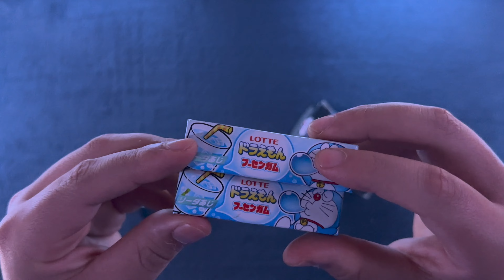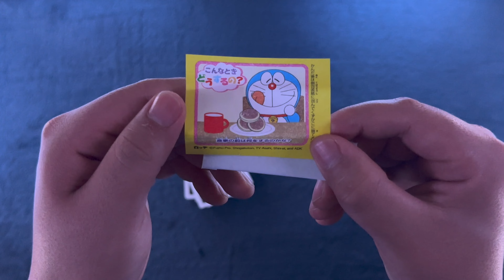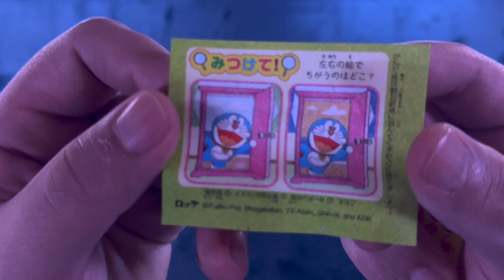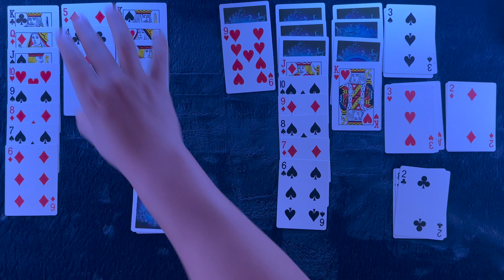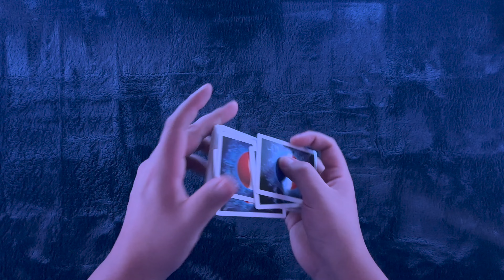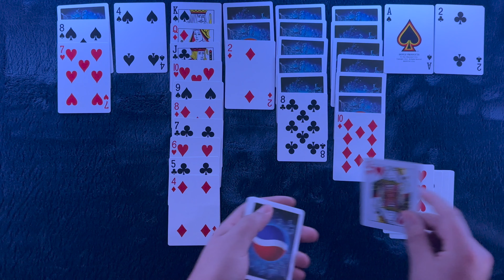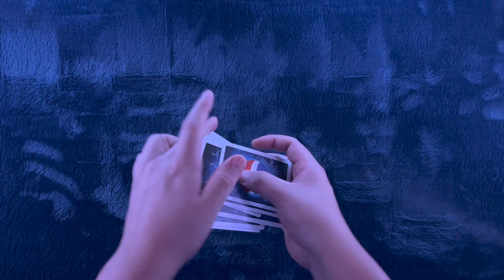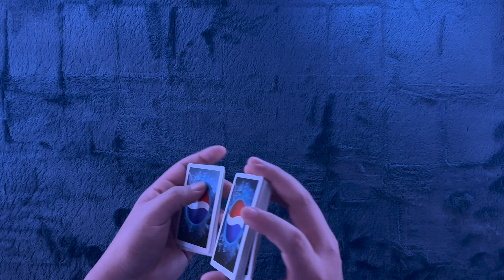ASMR Gum Chewing, Mouth Sounds, Soft Spoken Whispers ~ Solitaire #192: Japanese Gum & The Pepsi Deck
Japanese Ramune gum and the Pepsi deck. Tonight we continue our solitaire gum chewing journey with a pleasant duo. Get yourself nice 'n' comfy and let's play some solitaire.